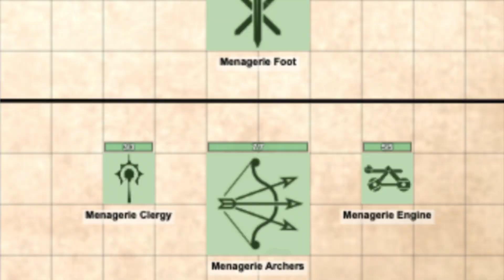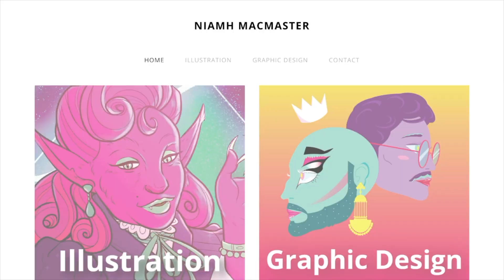What I Was Waiting For | Campaign Diary 004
In which we meet the orc of the hour.

► CHAPTERS
0:00 Start
1:40 Entering the Cradle
2:44 Layover in Kostrak
3:45 Audience with the thrak
4:28 Mass combat
7:17 Meet the Throkas
9:55 Throka Thrak
10:33 Character Scenes
12:23 Outro

This show is made possible by the generous support of my patrons. If you'd like to see more episodes like this, please consider joining the campaign!

► TUNES
"Rhythmics & Cat Like Thief" – Azureflux